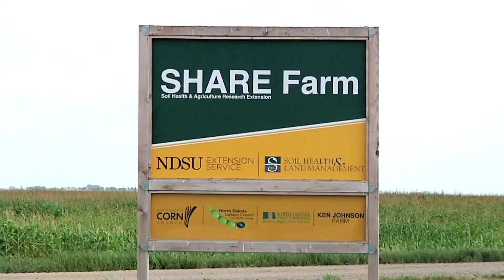Belowground at the SHARE Farm - Water Movement and Salts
Abbey Wick, NDSU and Keith Anderson, NRCS Soil Survey look at what is going on belowground in a soil pit at the SHARE farm. The Soil Health Agricultural Research and Extension (SHARE) Farm located south of Mooreton, ND is a large scale and long term research site looking at soil salinity management and how to improve the overall health of the soil.

The North Dakota Soybean Council, North Dakota Wheat Commission and the North Dakota Corn Council.